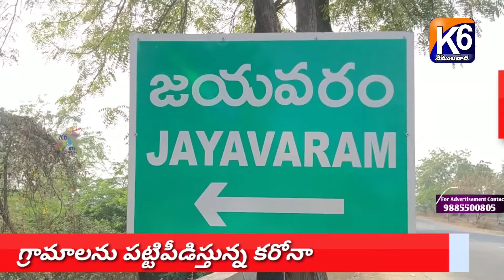పల్లెల్లో కరొనా డేంజర్ బెల్స్ .నేడు జయవారం .భయాందోళనలో గ్రామాస్థులు// K6 NEWS VEMULAWADA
పల్లెల్లో  కరొనా  డేంజర్  బెల్స్
నిన్నా మల్లారం నేడు జయవారం
భయాందోళనలో  గ్రామాస్థులు...
 వేములవాడ   రురల్ మండలంలోని  జయవరం  గ్రామాంలో  51 కరోనా   పోసిటివ్ కెసులు నమోదు   గ్రామా జనాభా 600 ఉండగా 200 మందికి  టెస్టులు  నిర్వహించగా  51 మందికి  కోవిడ్  పోసిటివ్   ఇటివల మల్లారం లో అధికసంఖ్యలో కేసులు  నమోదుఐనా  విషయం తేలిసందె  .. ఇప్పుడు జయవరం గ్రామంలో 51 కోవిద్  కేసులు  నమోదు అవడంతో  భయాందోళనలో  గ్రామాస్థులు